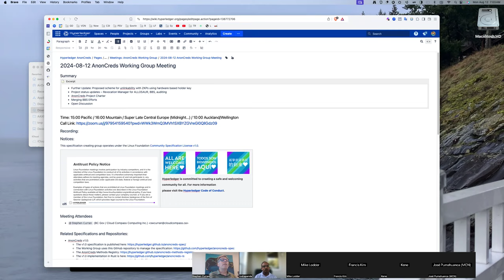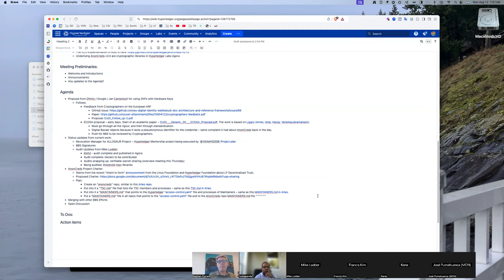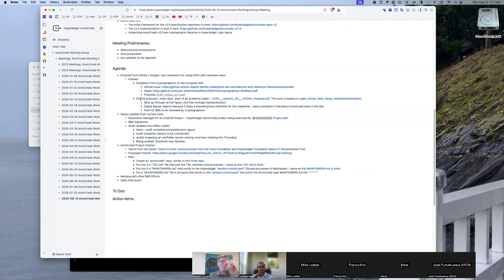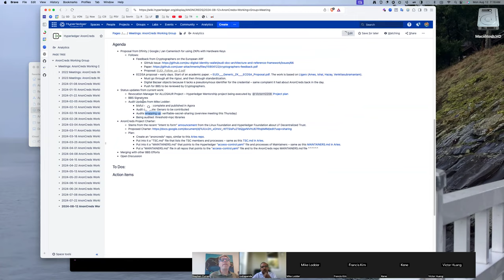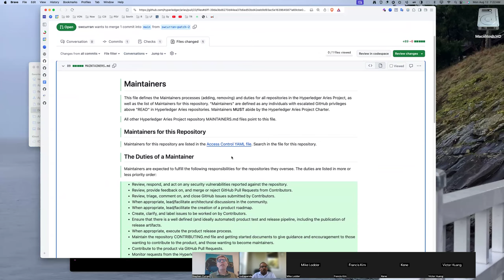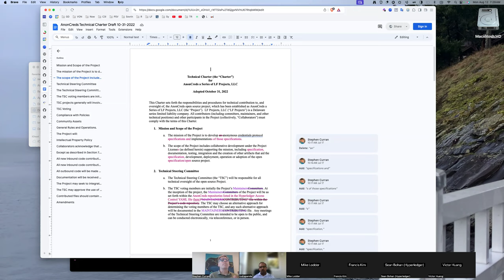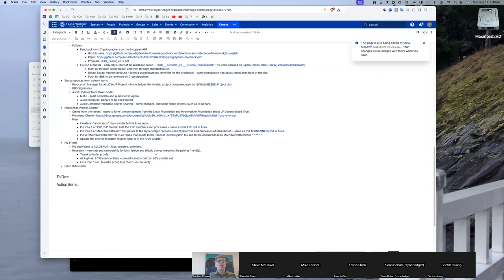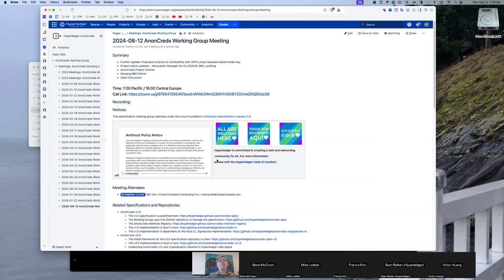20240812 AnonCreds Working Group Meeting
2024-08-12 AnonCreds Working Group Meeting

Summary
- Further Update: Proposed scheme for unlinkability with ZKPs using hardware based holder key
- Project status updates – Revocation Manager for ALLOSAUR, BBS, auditing
- AnonCreds Project Charter
- PQ ALLOSAUR Efforts -- Scalable Set Membership Proofs
- Open Discussion